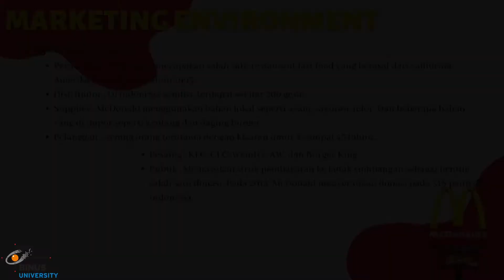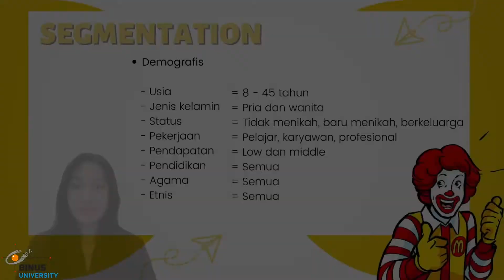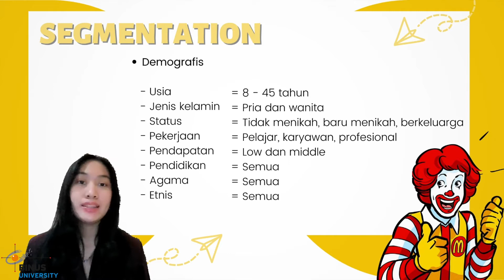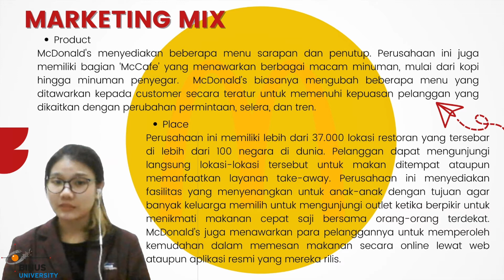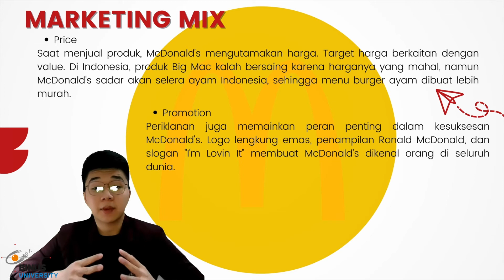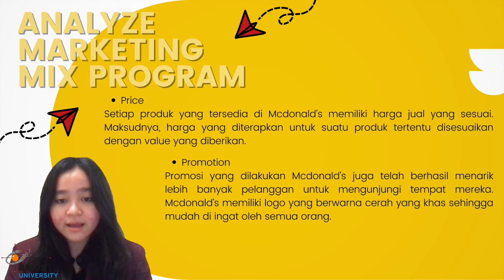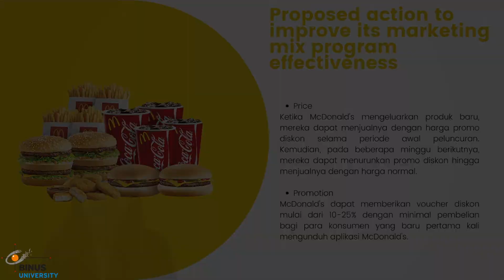Marketing Management Strategy McDonald's | Marketing's Final Project | BINUS University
Terima kasih pak Teddy telah memberikan waktu bapak untuk menonton video penjelasan singkat dari kami. Berikut telah terlampir nama anggota, link paper, dan link slide.

Kelompok 5:
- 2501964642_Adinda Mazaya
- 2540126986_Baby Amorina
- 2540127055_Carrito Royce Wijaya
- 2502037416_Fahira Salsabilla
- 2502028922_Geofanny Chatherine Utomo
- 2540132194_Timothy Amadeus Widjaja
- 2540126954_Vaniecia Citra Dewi